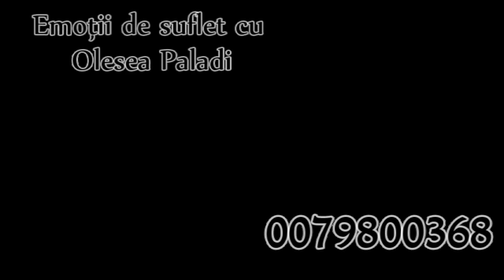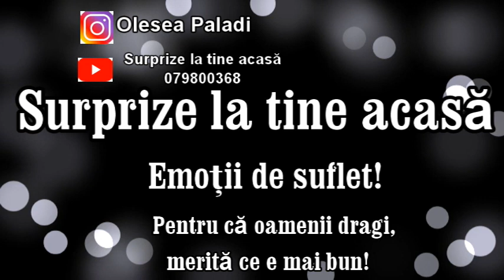Surprize la tine acasă,or.Fălești.Pentru scumpa tatei!